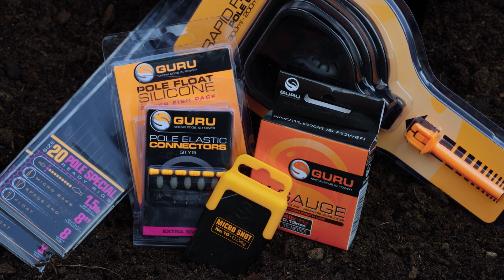Zo vang je gericht brasem met de vaste stok |INSIDE OUT| Tackle Guru Benelux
Brasem is in heel België en Nederland een goed vertegenwoordigde sportvis. Maar hoe vang je ze gericht aan de vaste stoK? Wij gingen met Sjors Milder gericht vissen op de beruchte "platten" met de vaste stok.

Gebruikte materialen:
- Guru Rapid Release Pole Cups
- Guru NGauge Hoofdlijn 0.13mm
- Guru Pole special ready rigs haakmaat 16-18-20
- Guru Pole Elastic Connector Extra Small
- Guru Micro Shots
- Guru Pole Float Silicone Silver Fish Pack
- Guru Plummet Peillood
- Guru RSW Seatbox
- Guru Barb Safe Net 400